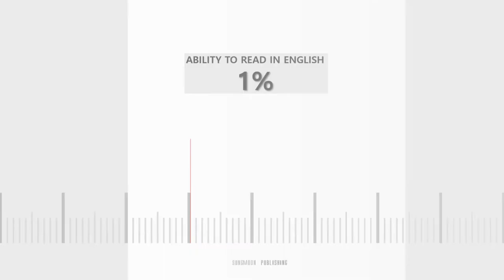SUNGMOON PUBLISHING : Introduction 4